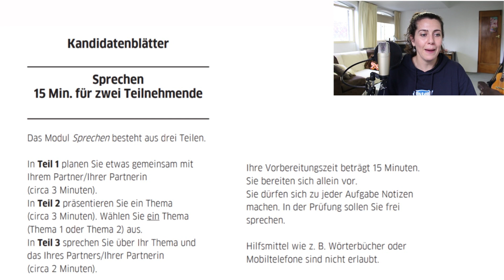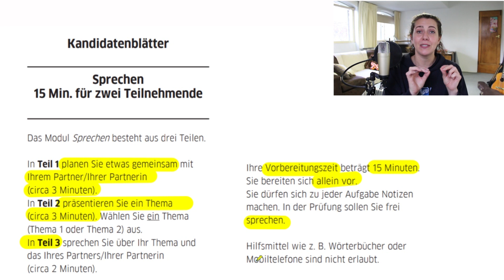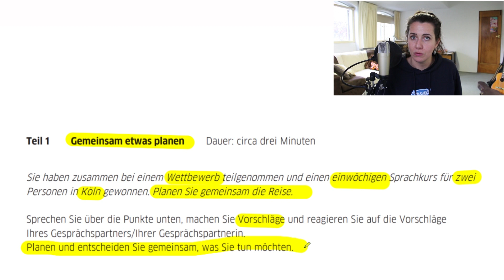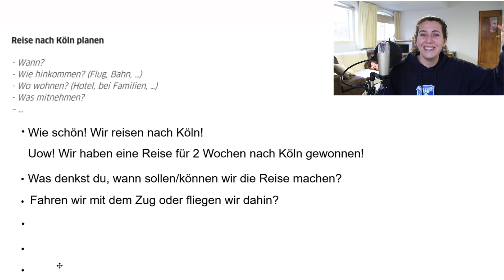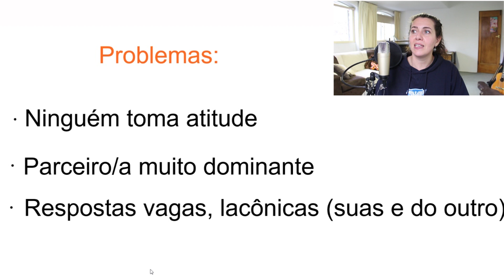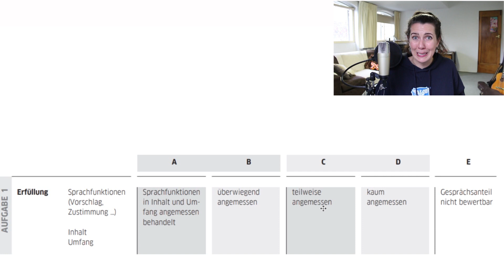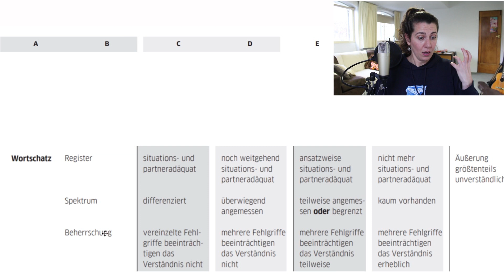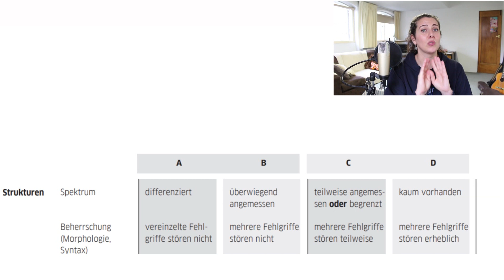Como passar no Goethe Zertifikat B1 - Prova oral Parte 1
O nível de alemão B1 é um divisor de águas. Muitas universidades, bolsas de estudo, cidadania e permanência na Alemanha exigem este nível de alemão. Então falarei neste vídeo sobre alguns macetes e dicas da prova oral do Deutsch Zertifikat B1 do Instituto Goethe, começando com a parte um. Aproveitem!

Aqui você aprende alemão com qualidade. Alemão de verdade.

Quer ajudar a manter o canal funcionando? Faça a sua contribuição e ganhe o acesso à minha biblioteca particular online cheia de livros de alemão pra vocês! Mande um email para:
Este canal é usado para os vídeos do site Deutsch und Deutschland, onde todos aqueles que aprendem alemão ou se interessam pela cultura alemã podem ver vídeos explicativos sobre gramática, história, filosofia, músicas, filmes, mitologia germânica, a origem das palavras, dicas de viagem, receitas e muito mais e desta forma entrar no mundo do conhecimento desta cultura tão fascinante!
Bons vídeos!